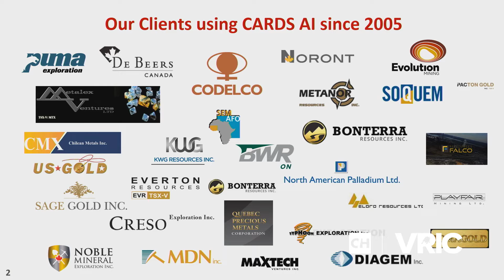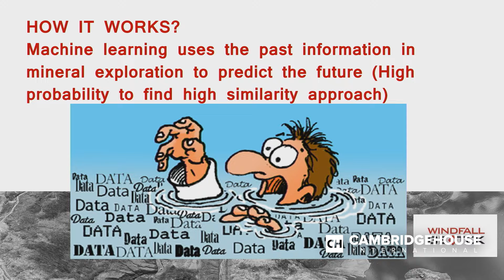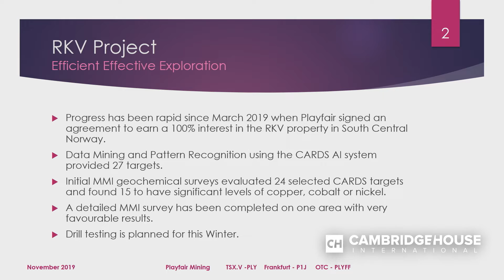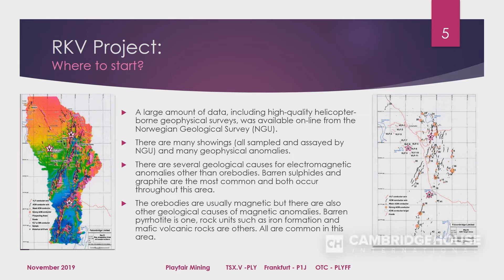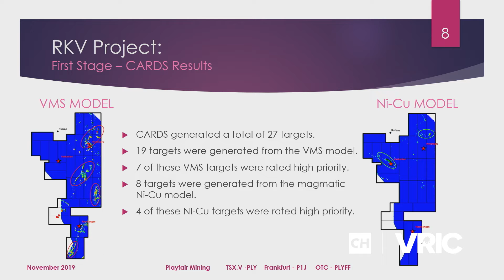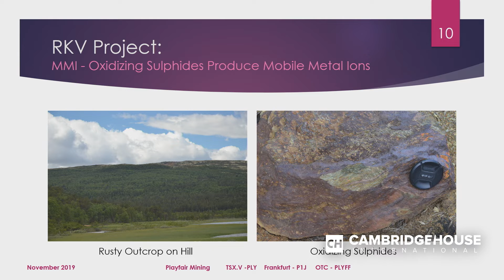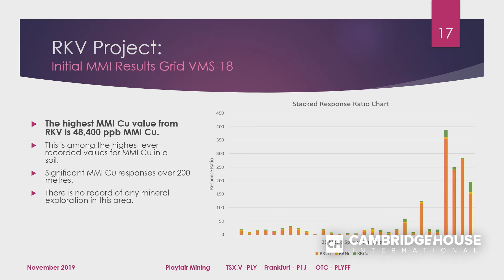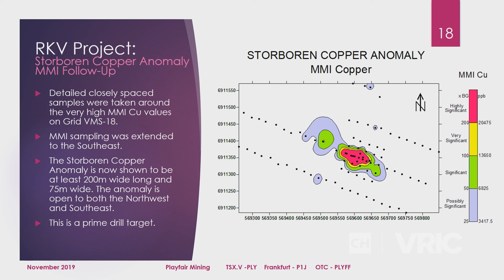Artificial Intelligence Transforms the Resource Sector - Windfall Geotek Inc.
Michel Fontaine is the President & CEO of Windfall Geotek Inc. (WIN.V).  Neil Briggs is the VP of Exploration and Director of Playfair Mining Ltd. (PLY.V). Windfall Geotek (formerly Albert Mining) is a Canadian corporation offering a proven and industry-leading digital platform leveraging Artificial Intelligence (AI) technologies to significantly improve outcomes in the exploration, development, operations and financing of geologically focused projects.